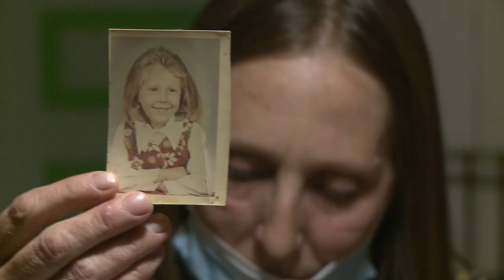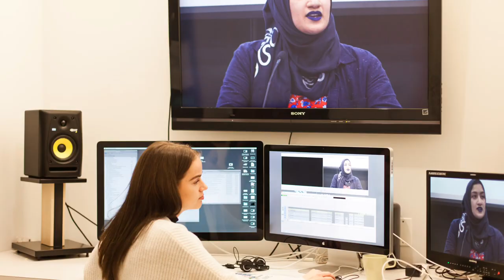SVA Social Documentary - Celebrating our Alumni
Edited by E. Donna Shepherd (faculty emeritus)
Produced by Erik Spink (2013), Rose Vincelli Gustine, Christa Majoras,
Casey Schreiner, and Maro Chermayeff (department staff)
Sound & AP: JohnMichael Mitchell (2022)
Camera: Weixin Zhuang (2020), Brian Inocencio (2017)
Additional Editing: Mengyu Yan (2023)
Production Assistance by Niko Chen (2024)